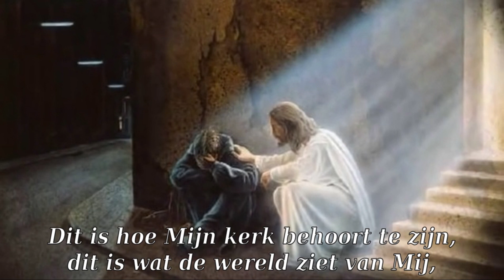Elise Mannah & Samenzang | Toon Mijn Liefde | Met Tekst